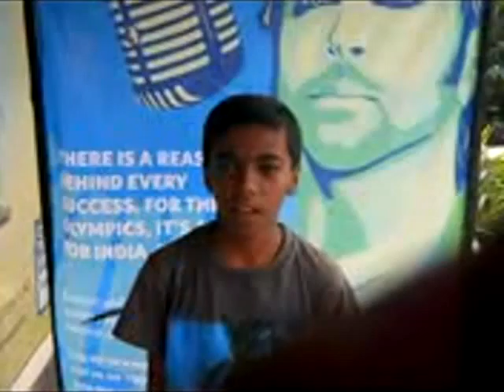DSCN5878 xvid xvid